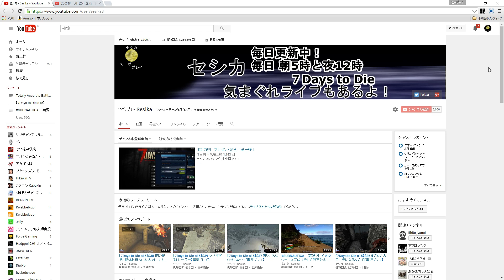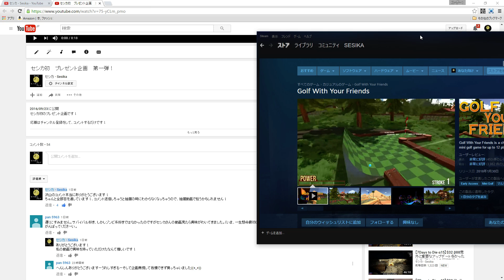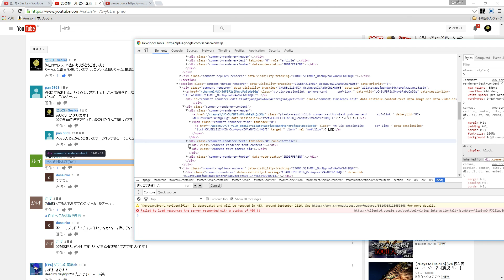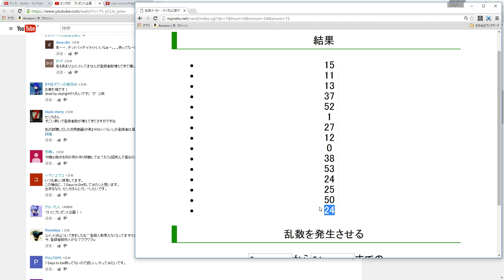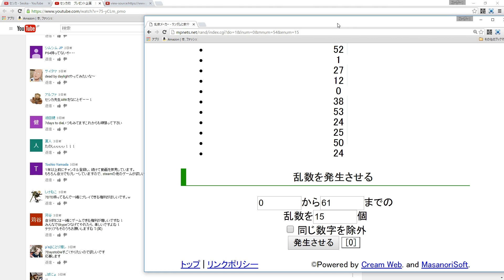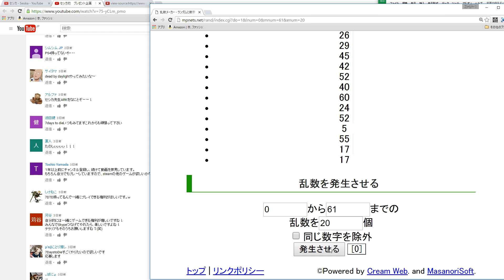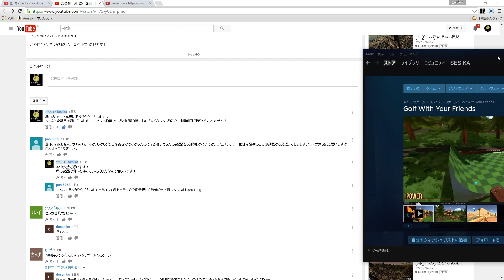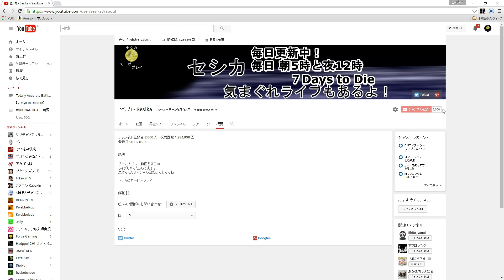登録者２０００人ありがとうございます そしてセシカのゲリラ抽選会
登録者２０００人なったので、
予定していなかった抽選会を行います！